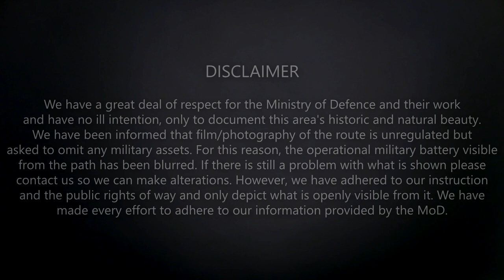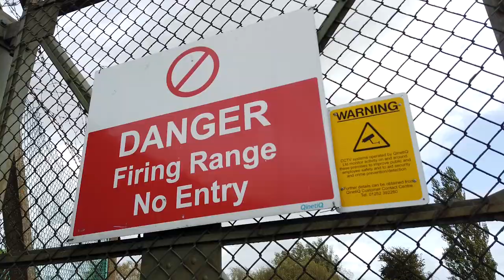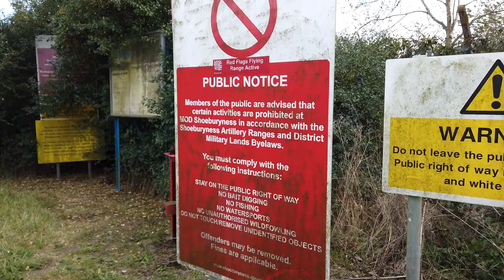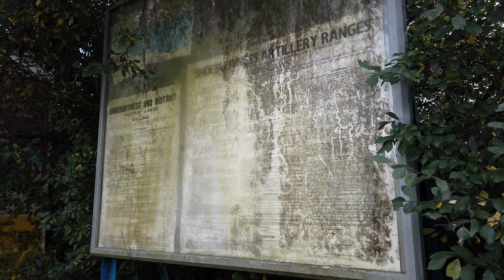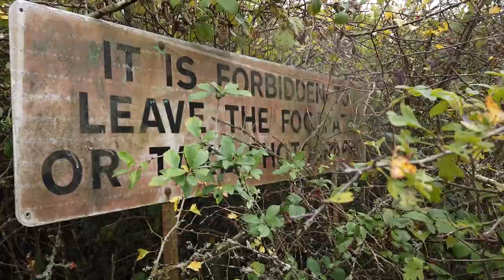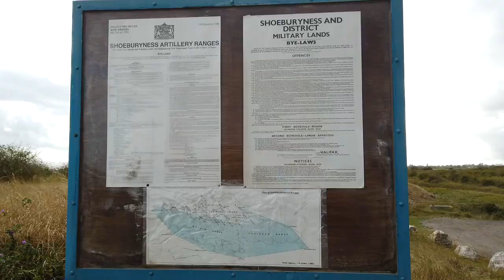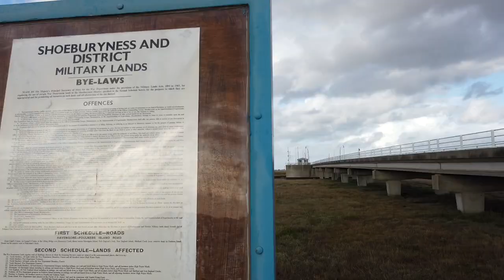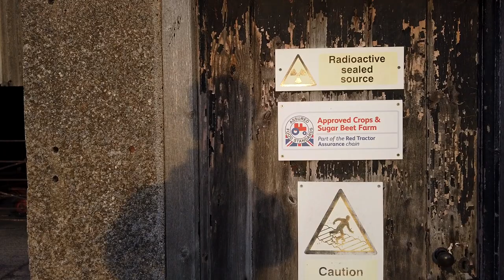Walk Through Active Firing Range & Britain's Most Dangerous Path | MoD Shoeburyness & The Broomway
In this video we take a look at an area not freely accessible to the public - at least not when weapons testing is occurring. MoD Shoeburyness spans from Great Wakering to the mysterious Foulness Island as part of arms development ranges now owned by QinetiQ. We take a walk round the seawall of the Wakering section of the ranges, seeing structures old and new sometimes dating as far back as the Second World War. We also look at Wakering Stairs - the entrance to the Broomway; a right of way as historic as it is treacherous, stretching across the mudflats onto Foulness Island. We eventually make a shocking discovery - that the public path runs right in front of an active firing range target. The path weaves around huge slabs of steel armour plating shot through with enormous bullet holes, coming from an autocannon spotted inland. Without lingering longer than we needed to, we look across the marshes here to find it absolutely littered with shrapnel! These sights were genuinely eye-opening, and we didn't expect to get this up close and personal with the range's activities along the accessible pathways.